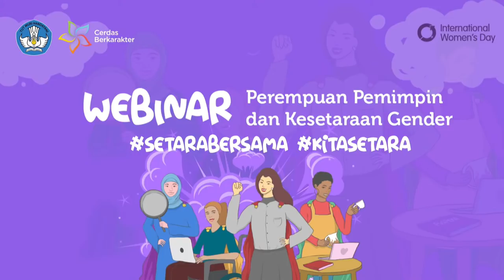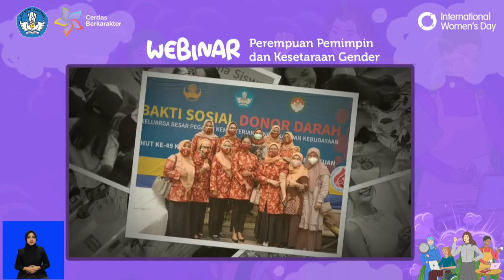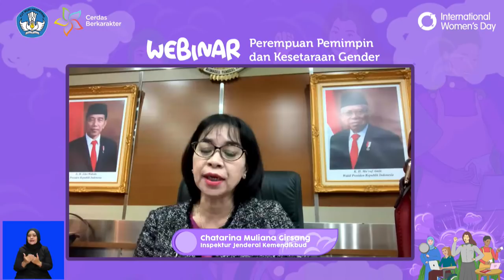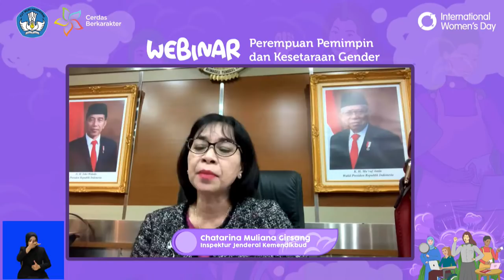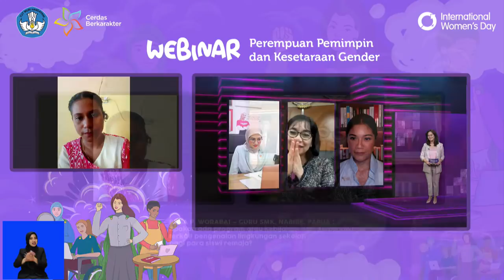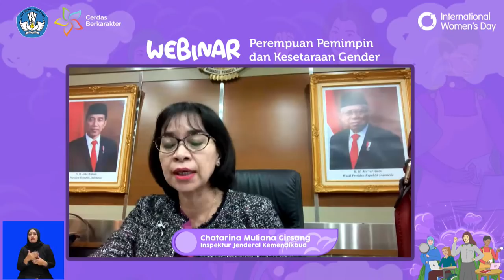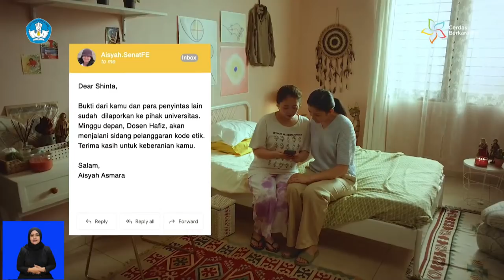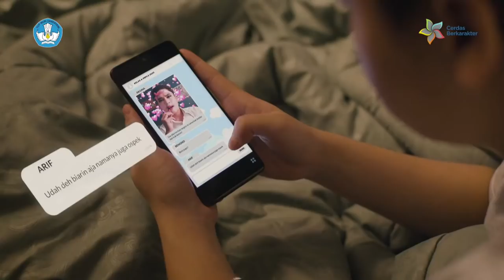Webinar Perempuan Pemimpin dan Kesetaraan Gender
SahabatKarakter, keterlibatan perempuan menjadi syarat mutlak dalam upaya mewujudkan pembangunan yang berkeadilan. Untuk itu, perempuan dapat berperan dan berpartisipasi dalam segala bidang kehidupan. Peran apa saja yang dapat dilakukan perempuan baik di keluarga dan masyarakat? Yuk, kita temukan jawabannya di webinar Pusat Penguatan Karakter, dalam rangka memperingati Hari Perempuan Internasional 2021.

Webinar ini akan menghadirkan narasumber inspiratif yaitu Nadiem Makarim, Menteri Pendidikan dan Kebudayaan (@nadiemmakarim); Franka Makarim, Co-Founder Tulola Jewelry (@frankafmakarim); Chatarina Girsang, Inspektur Jenderal Kemendikbud (@itjen_kemdikbud); dan Angkie Yudistia, Staf Khusus Presiden dan pendiri Thisable Enterprise (@angkie.yudistia).

Webinar dengan tema “Perempuan Pemimpin dan Kesetaraan Gender” ini akan berlangsung pada hari hari Senin, 8 Maret 2021, pukul 13.30 – 15.00 WIB yang akan dipandu oleh Widya Saputra pembaca berita televisi nasional, dan akan disediakan juru bahasa isyarat.